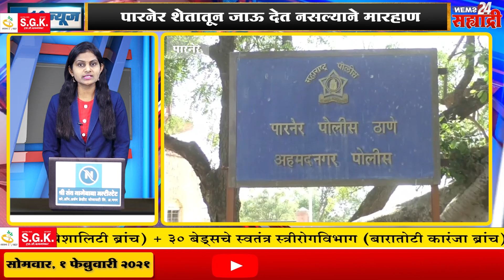सह्याद्री टॉप १० न्यूज । दुहेरी हत्याकांडाचा तपास लावण्यात शेवगाव पोलिसांना यश